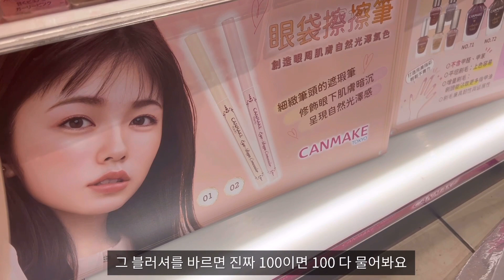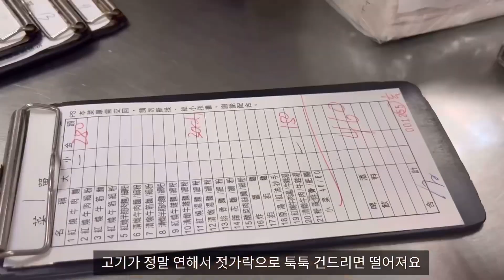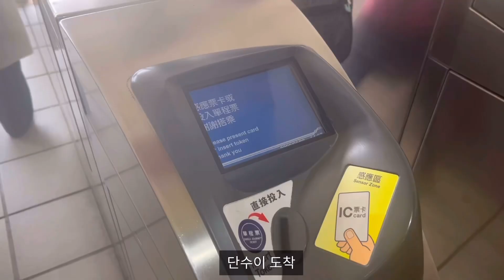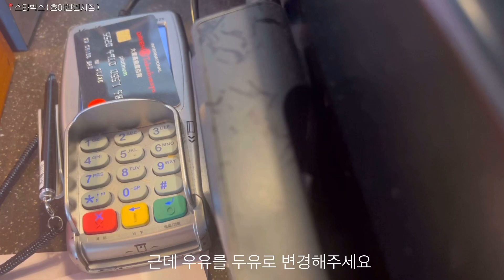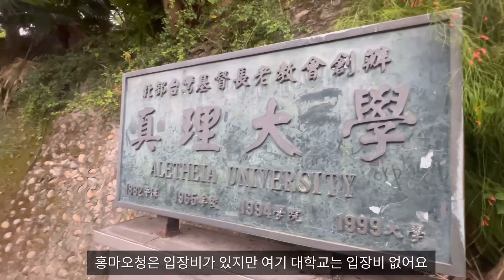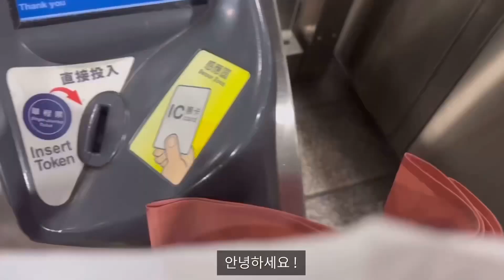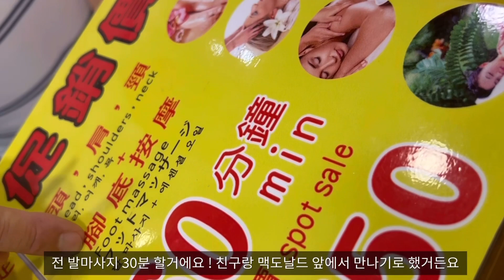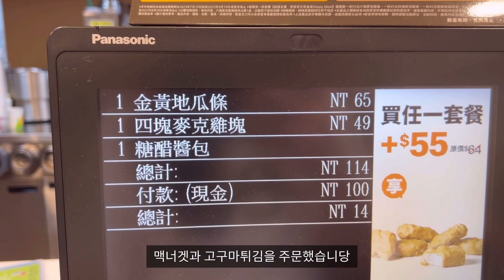대만여행 3편🇹🇼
📍편집앱: VITA

📍음악
1) Summer Time (Mewpot)
2)Let’s go on a picnic (Mewpot)
3)Sugar sweet (Zach Sorgen)
4) Days (Huan)
5)Temple (Huan)

추천마사지샵
👉 台北車站捷運站“Z10"出口, No. 9號, Section 1, Chongqing S Rd, Zhongzheng District, Taipei City, 대만 100